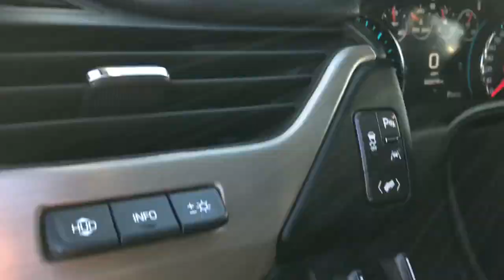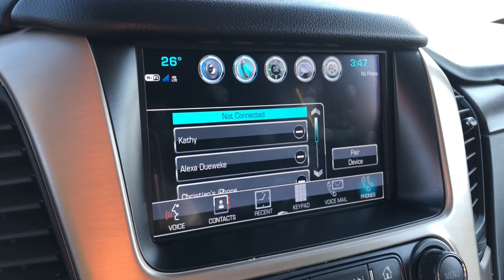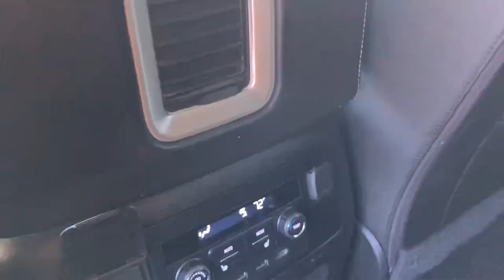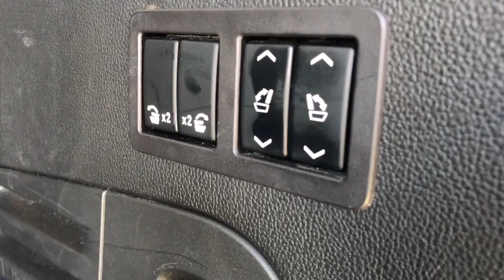2018 GMC Yukon XL Highland, Detroit, Ann Arbor, Pontiac, MI 2G064P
Satin Steel Metallic Used 2018 GMC Yukon XL available in Highland, Michigan at LaFontaine Cadillac Buick GMC. Servicing the Detroit, Ann Arbor, Pontiac, MI area.
2018 GMC Yukon XL Denali - Stock#: 2G064P - VIN#: 1GKS2HKJ0JR236284

2018 GMC Yukon XL Denali CARFAX One-Owner. Clean CARFAX. Satin Steel Metallic Certified. 4WDbrbrbrWe use state-of-the-art software to price our vehicles to be the most competitive in the market. If you have found a better value, let us know about it. We would love the opportunity to keep giving the best values in the market. Be our guest at Lafontaine, home of the family deal: Its not just what you get, its how you feel, and put us to work for you. Located at 4000 W. Highland Rd. Highland, MI, just off U.S. 23, Exit 67! NOTE: All Equipment Listed May Not Be Available..brbrGMC Certified Pre-Owned Details:brbr  * Transferable Warrantybr  * Warranty Deductible: $0br  * Limited Warranty: 12 Month/12,000 Mile (whichever comes first) from certified purchase datebr  * 172 Point Inspectionbr  * 24 months/24,000 miles (whichever comes first) CPO Scheduled Maintenance Plan and 3 days/150 miles (whichever comes first) Vehicle Exchange Program. SiriusXM 3-month trial subscriptionbr  * Roadside Assistancebr  * Vehicle Historybr  * Powertrain Limited Warranty: 72 Month/100,000 Mile (whichever comes first) from original in-service date